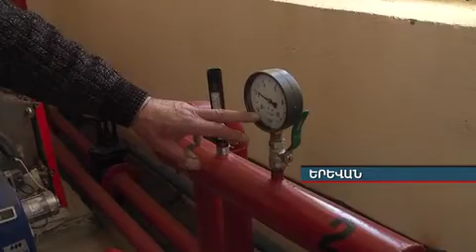Դպրոցների ջեռուցում armeniatv.am